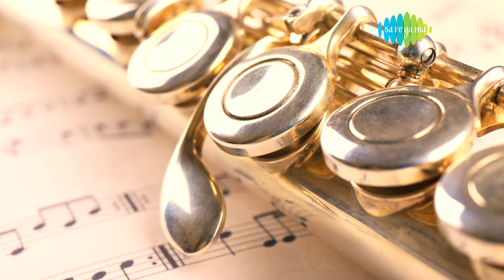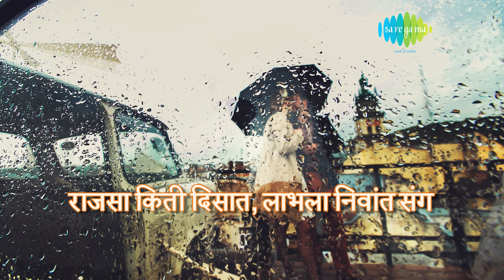Maalvun Tak Deep with lyrics | मालवून टाक दीप | Lata Mangeshkar | Majhi Aavadti Gaani Vol 2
Maalvun Tak Deep with lyrics sung by Lata Mangeshkar

Song: Maalvun Tak Deep
Album: Lata Mangeshkar - Majhi Aavadti Gaani Vol 2
Artist: Lata Mangeshkar
Music Director: Pt. Hridaynath Mangeshkar
Lyricist: Suresh Bhat